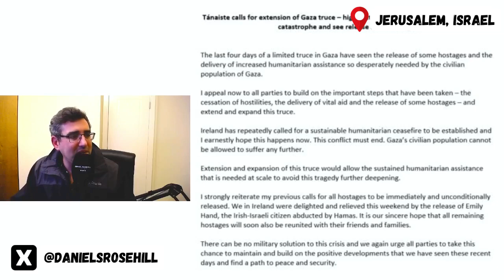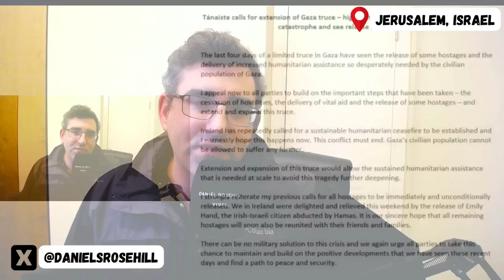Pushing Israel Towards A Ceasefire Isn't "Neutral"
Thanks to everyone who has helped me reach 3,000 subscribers on YouTube!

Today's take:

Asking Israel to accept - unconditionally - a ceasefire is not "neutral."

In fact, it's a highly partisan and anti-Israel position that asks Israel to accept indefinitely the presence of a hostile terrorist entity, on its doorstep, which seeks its destruction.